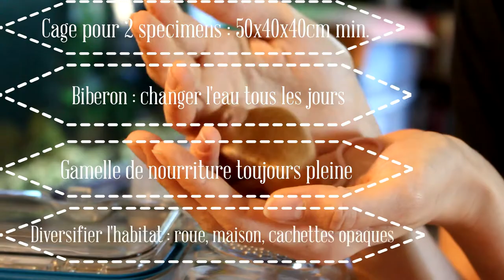Mus musculus - Arrivage d'une belle carotte !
Salut tout le monde ! On vous souhaite la bienvenu dans l'Arche de JOE !

Dans cette vidéo, vous allez voir l'arrivage et la mise en quarantaine de notre nouveau résident de l'Arche :
. un mâle "Mus musculus" (souris commune) qui arrive d'une animalerie.

Il aura passé 48h dans une cage "quarantaine" à part, dans un coin tranquille de l'appartement.

Après observation, on a pu constater qu'il allait bien :
. pas de démangeaisons, de croûtes ou de saignements,
. pas les yeux qui gonflent ni la respiration trop rapide (qui indiquerait du stresse et/ou un mal-être)
. il se nettoie, fait du sport, mange et boit bien
Il est donc en pleine forme !! :D

Vous verrez dans une prochaine vidéo sa mise en relation dans une plus grande cage avec notre femelle "Mus musculus "(Beauty)

Suivez-nous également sur Facebook pour nous montrer vos spécimens !

Et sur Instagram pour voir tous nos animaux !